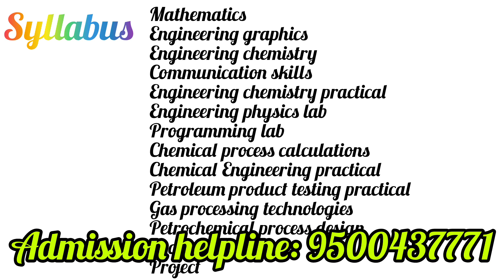B.Tech Petrochemical Engineering Course Details in Tamil | Eligibility|Scope|Admission|Scholarship